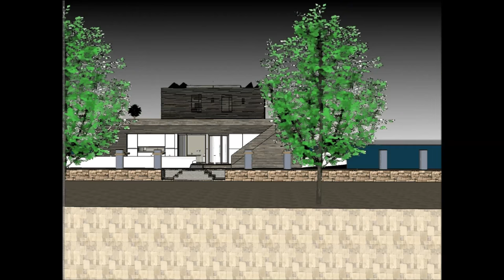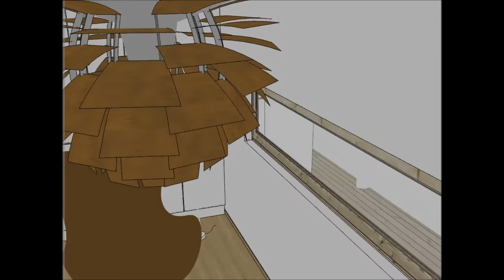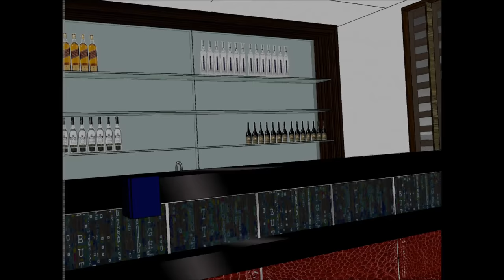Living on a houseboat in California San Francisco San Jose u tube movies an architectural design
The Living on a houseboat in California San Francisco San Jose u tube movies an architectural design is made to sustain quality of life:

The Living on a houseboat in California San Francisco San Jose u tube movies an architectural design includes an Extravagant Barge Design ready for the extravagant user to rent the barge Houseboat

The Living on a houseboat in California San Francisco San Jose u tube movies an architectural design has three level plans with basement underneath it, which consist all the facilities needed for the renter. The Houseboat Barge has a unique modern contemporary design with unique architectural features. It has its own lounge area with gorgeous view of the bay.